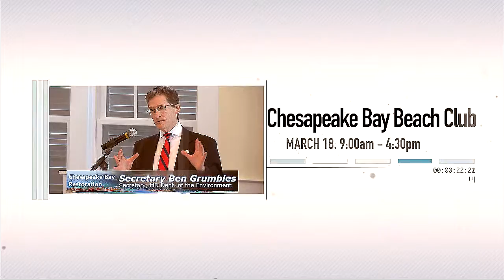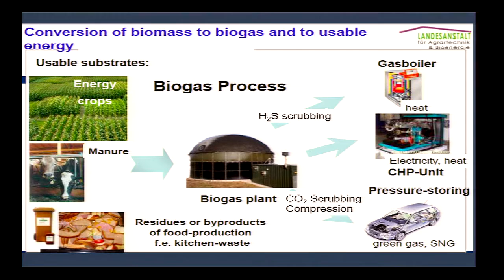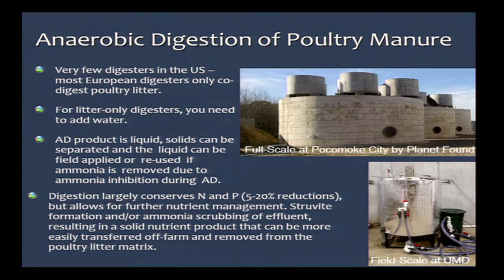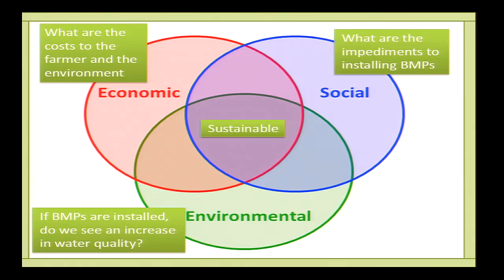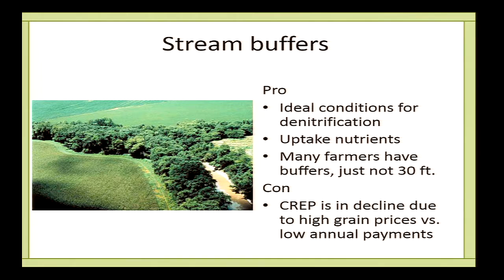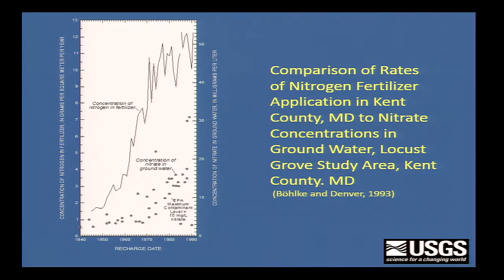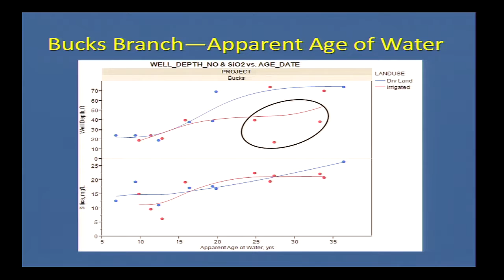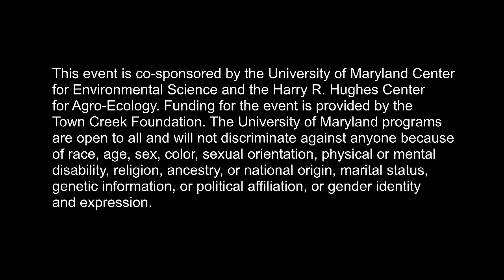New Ideas to Accelerate Chesapeake Bay Restoration Emerging BMPs in Agriculture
Presented by: Dr. Stephanie Lansing, Assistant Professor, Environmental Science and Technology College of Agriculture and Natural Resources, UMD; Dr. Rebecca Fox, Professor, University of Maryland Center for Environmental Science; Judy Denver, Hydrologist, USGS Maryland-Delaware-DC Water Science Center.
Conference Objectives: Accelerate Bay restoration goals by: 1) highlighting emerging scientific discovery, policy development, and
implementation by the public or private sectors; 2) enhancing BMP implementation of water quality goals to meet the TMDL, ecosystem health, and practices that also have the synergistic impact on reducing greenhouse gas emissions; and 3) develop and implement a communication plan that translate and transmits the conference findings to a broader audience, particularly leading environmental decision-makers.